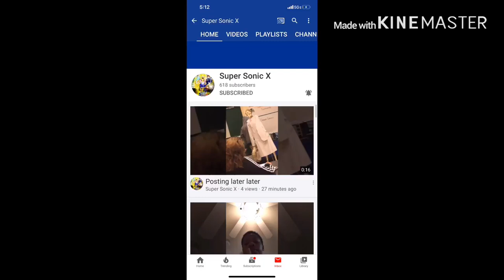Astro Boy vs Mega Man - Awesome Rap Battles #2 Reaction!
my linke to the razer website. anyway purchases made through here, i will get a cut of it. Original Video
AstroBoy MegaMan Reaction AwesomeRapBattles Rap BR16 link to razor website, any purchase made through link i will get a cut of